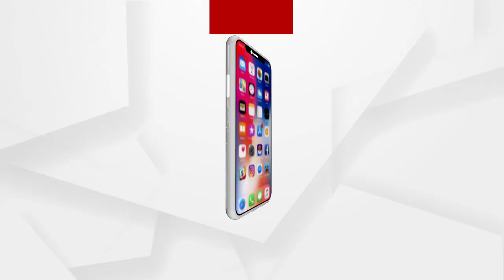ପୁରୀ ପୋଲିସର ଅମାନୁଷିକ କାର୍ଯ୍ୟ ବାବଦରେ କହିଲେ ପୂର୍ବତନ ନୌସେନା ଅଧିକାରୀ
ପୁରୀ ସମୁଦ୍ରକୂଳ ଥାନା ପୋଲିସର ଅମାନୁଷିକ କାର୍ଯ୍ୟ ବାବଦରେ ଆଲୋଚନା କଲେ ପୂର୍ବତନ ନୌସେନା ଅଧିକାରୀ ବିଦ୍ୟାଧର ନାୟକ.